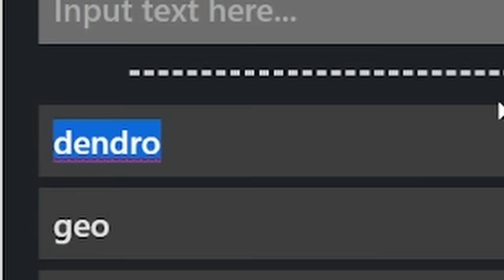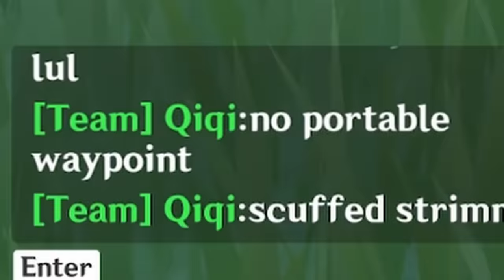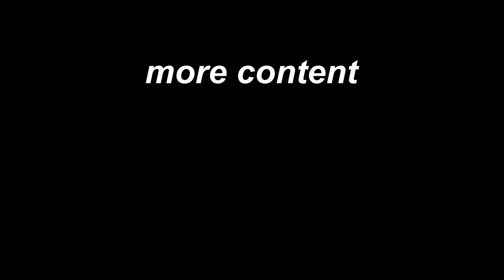I Erased the Universe with 4 C6 Archons | Genshin Impact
the power of credit card (except me i'm f2p)

CHECKOUT ZHONGLI: @gibb
CHECKOUT VENTI: @bazerbinjas